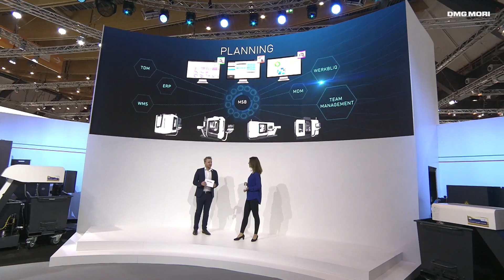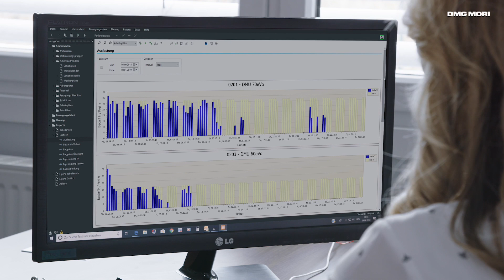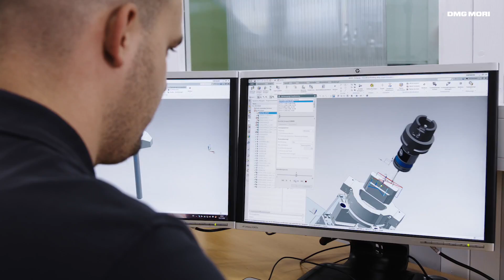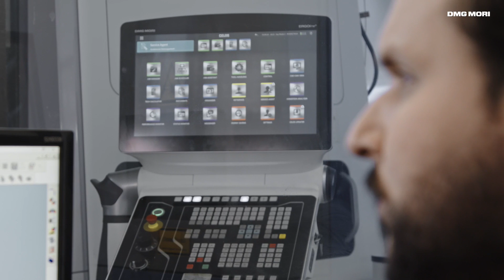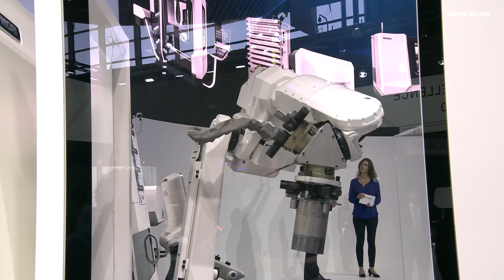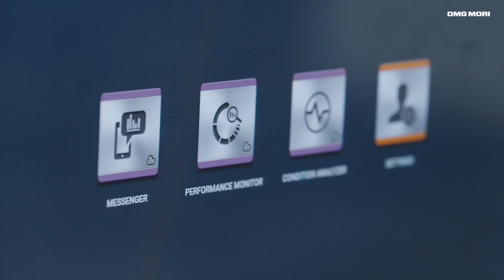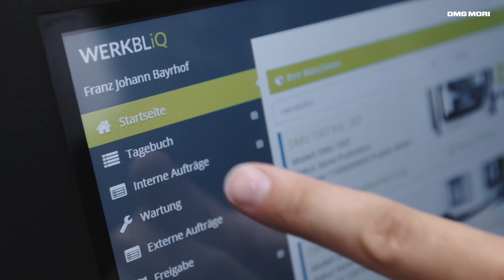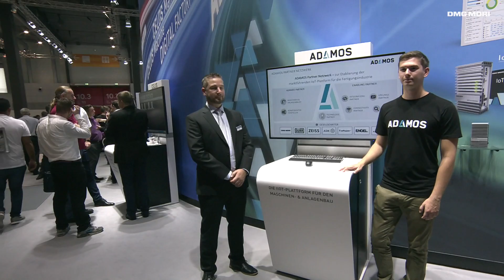AMB 2018 - Integrated Digitization Show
Integrated digitization, end-to-end automation solutions, ADDITIVE MANUFACTURING and technology excellence in the medical and die and mould sectors at AMB 2018 in Stuttgart.